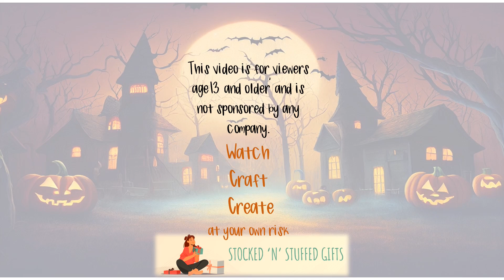13 Days of Spooks 2024 Day 9